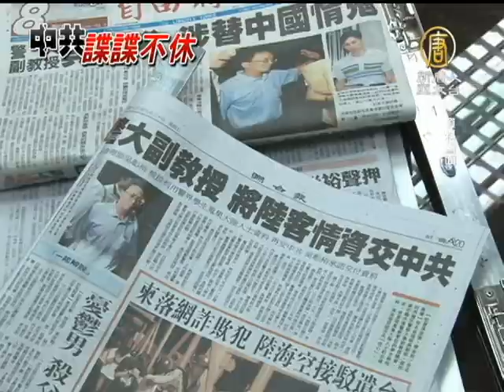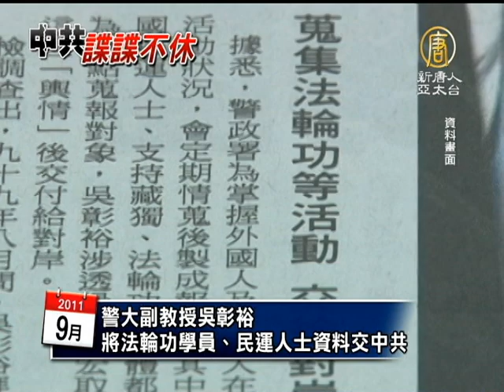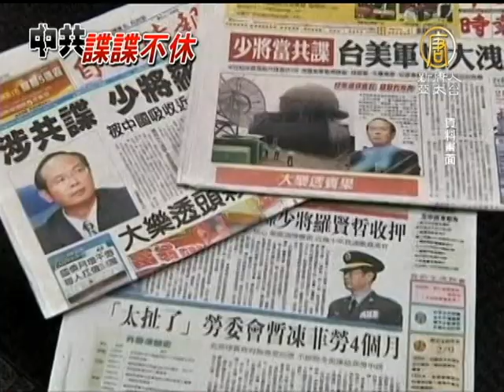【中國真相最新新聞報導_中共特務】中共對台諜諜不休 陸海空不放過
【中國真相新聞】中共對台諜諜不休 陸海空不放過 (China Breaking News) 前海軍政戰處軍官張祉鑫被吸收為共諜，引發議論。雖然國安局已經告誡離退人員盡量不要赴大陸，甚至作短片警告全台公務員。不過，近年仍持續傳出重大共諜案，涉案範圍包括陸海空、軍情局與總統府。前國安會官員指出，兩岸互動頻頻，中共更加廣中博搜，竊取機密，這是北京當局的一貫做法。【新唐人亞太台2012年10月29日訊】

影片：「我這麼小心，隨身碟應該沒有關係吧？」

調查局推保防影片，告誡登陸的公務員小心中共情蒐，除了資訊駭客，還有黑市交易、桃色陷阱，強調「任何一個念頭都是國安層次的決定」。

其實近年台灣傳出多起重大共諜案，除了大氣海洋局前政戰處長張祉鑫，今年一月，空軍北部區域作戰管制中心的蔣姓上尉，涉嫌洩漏機密參數，目前仍在偵辦中。去年警大副教授吳彰裕還將法輪功學員及民運人士資料交給中共，遭法輪功團體刑事控告。而陸軍司令部少將羅賢哲案，案情涉及台美軍情聯繫及平台的博勝案，被認為是解嚴以來，層級最高的洩密案。國防部軍情局更是在一年內傳出兩起共諜案，涉案者包括上校與退役將領。而前年，總統府專門委員王仁炳、前國會助理陳品仁也因為將府內機密公文交中共被捕。

前國安官員表示，這只是冰山一角，兩岸往來加深，中共情報工作始終未鬆手。

前台灣國安會副秘書長 張旭成：「跑到中國去，名義上說甚麼黃埔的校友，其實中共都給他們好處，用他們對馬英九施加壓力，北京一貫的策略，美國他們也這樣做，美國退休將領，美國太平洋艦隊的司令都被拉過去了，所以說這是北京一貫的做法。」

2007年，美國國防新聞周刊披露，中共在台至少有5000名間諜，之前美國、日本與加拿大媒體都對中共間諜有大幅討論。